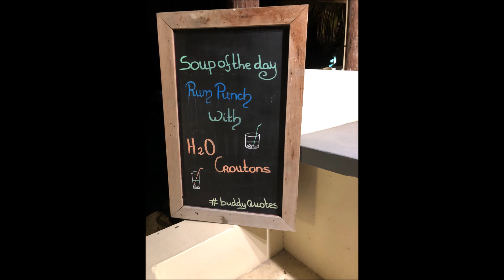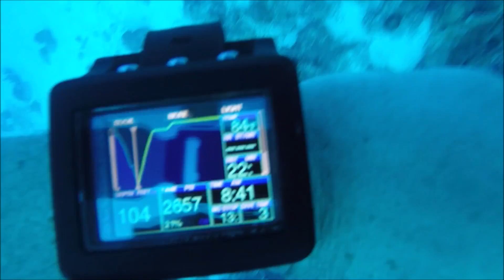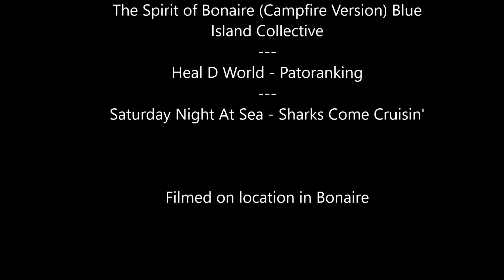Bonaire 2018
Scuba Diving trip in October 2018 to Bonaire with Lone Star Scuba and our friend John and Lori